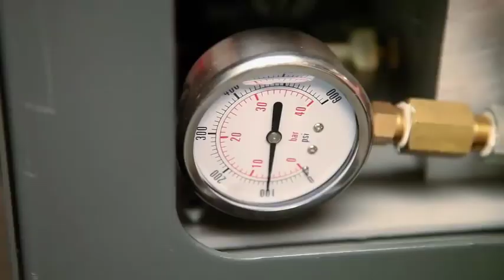The Most Modern CNC Machines In The World Part 1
The Most Modern CNC Machines In The World